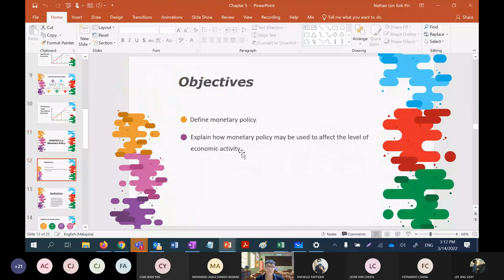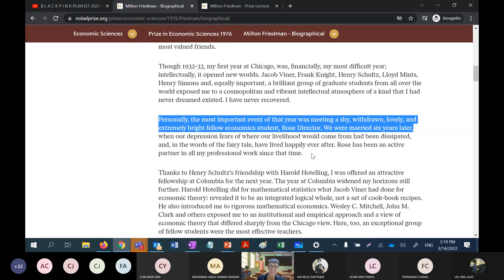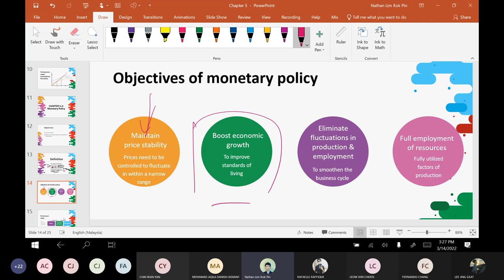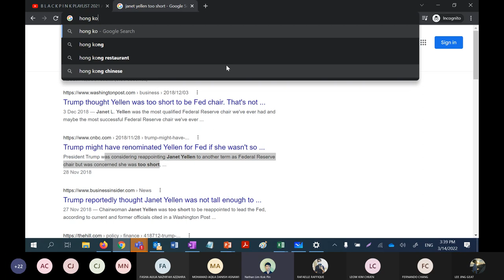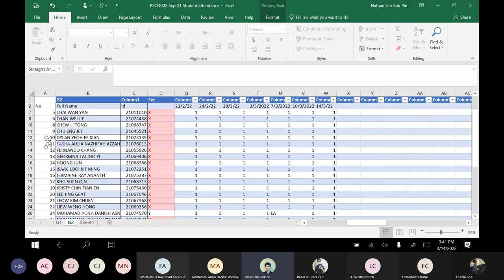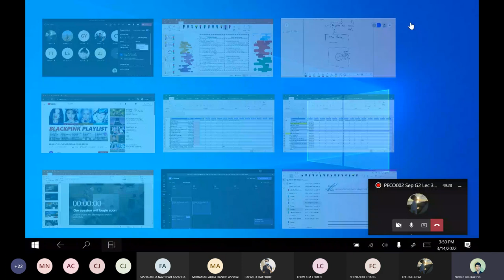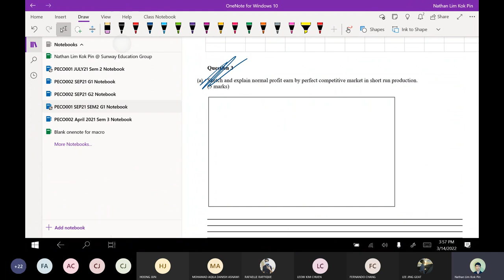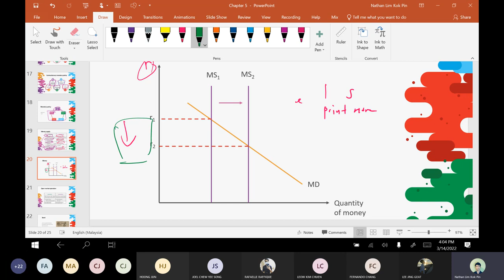Monetary Policy: Money supply and interest rate (in depth)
Explore these concepts with these simple steps. What happens when you feel confused about these concepts. Chances are, you would get sick of checking it everyday, right? It’s the same thing for other concepts. If you are getting cheesy, dry and boring lecturers, you’d want to discover how to overcome them by clicking on this link:

Your Economics are the lifeblood of your daily life. If they start becoming overwhelming, you’d know you have an issue at hand. As someone who has been inspiring individuals for a long time, it all starts with this one simple thing: getting creative with your knowledge absorption. In this video, I will be showing you how to explore the law of diminishing marginal utility using some funny ways.

4. FACEBOOK GROUP FOR INVESTMENT AND OTHER DISCUSSION